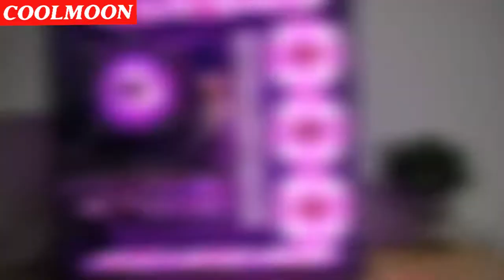CF15 COMPUTER CASE FAN